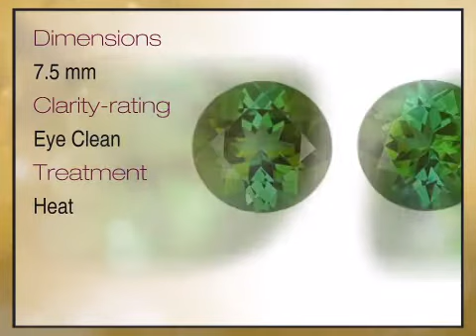Perfect Size! Intense Pair of Green Tourmaline Genuine Gems, Round Cut, 3.52 carats - africagems.com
This Perfect Size! Intense Pair of Green Tourmaline Genuine Gems, Round Cut, 3.52 carats is brought you - The Trusted Gemstone Experts Since 1984.